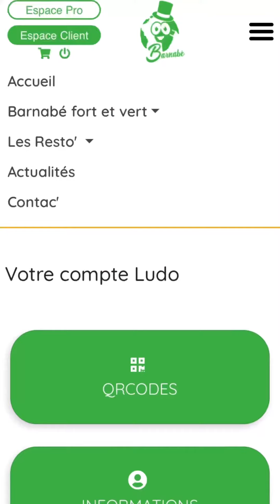Consigne barnabé pour vos restaurants caennais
Aujourd’hui petit vidéo sur la consigne barnabé pour vos restaurants caennais qui vous permet d’avoir une consigne en verre à chaque repas à emporter.
Une fois terminé il vous suffit de redonner dans n’importe quel restaurant partenaire la consigne vide.
Très bonne initiative zéro déchet 👌🏻